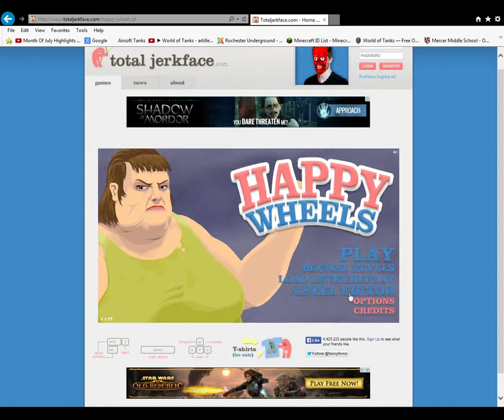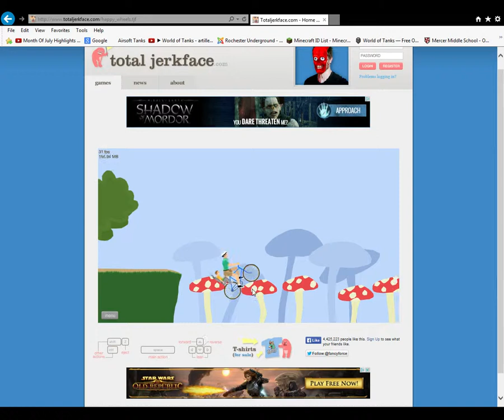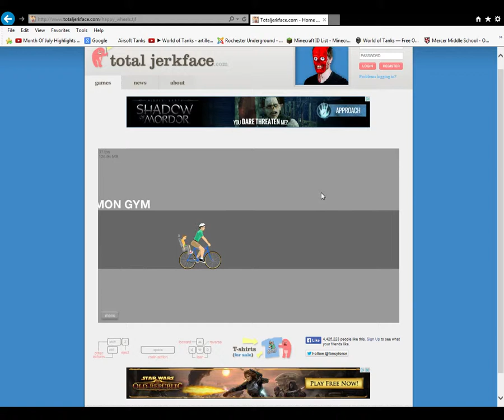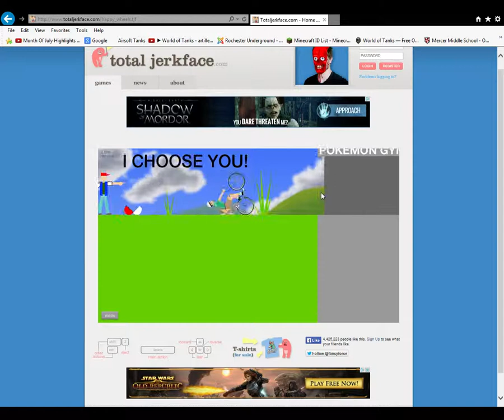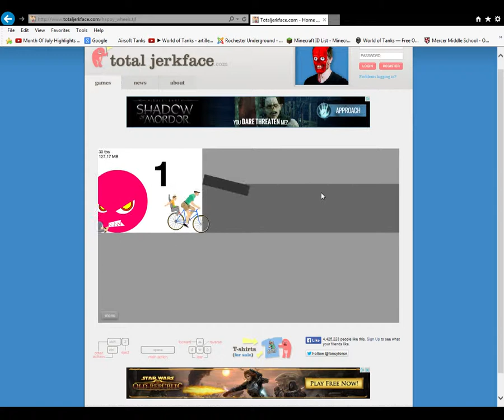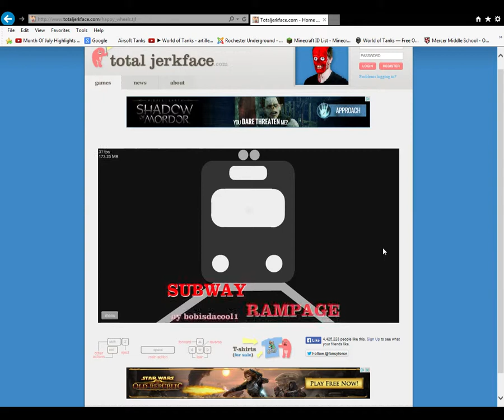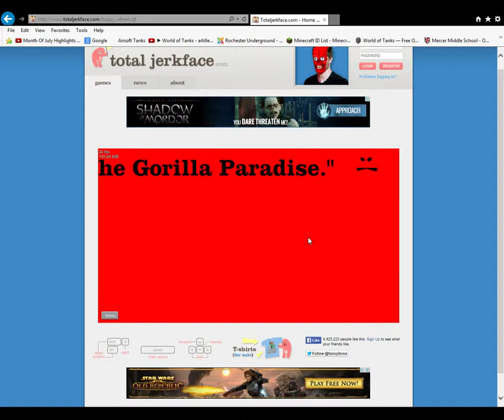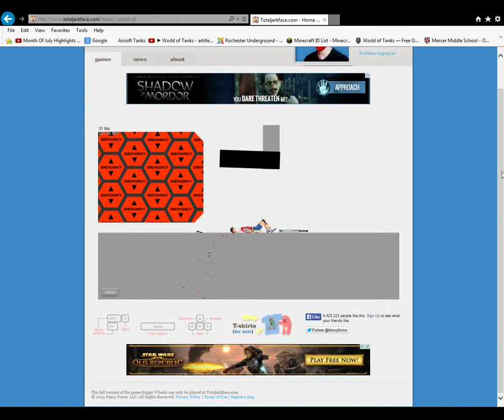Happy Wheels 1